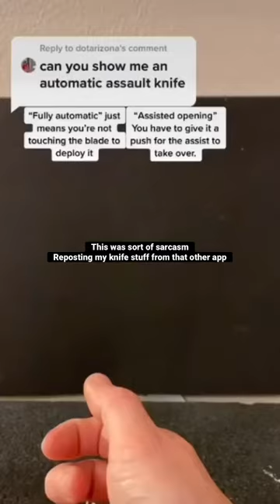ICONIC automatic knife böker Kalashnikov ￼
Help tell legislatures to cut it out